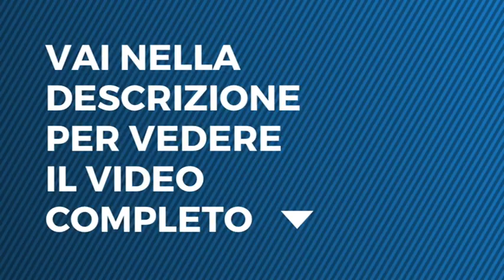Le tre rose di Eva 4 - Cosa è successo l'altra sera?